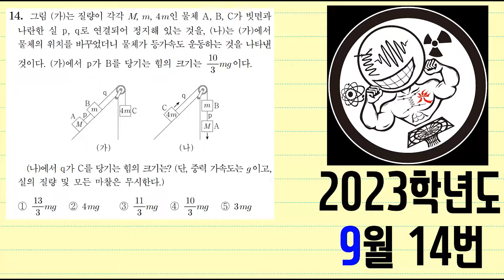2023학년도 9월 모평 물리학1 14번(힘과 운동)